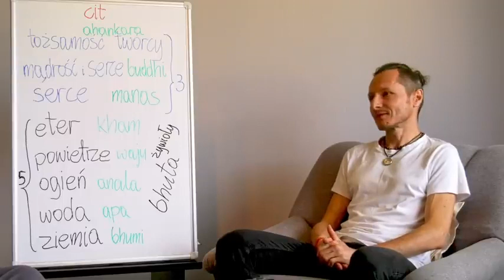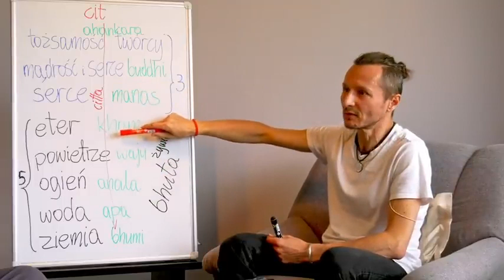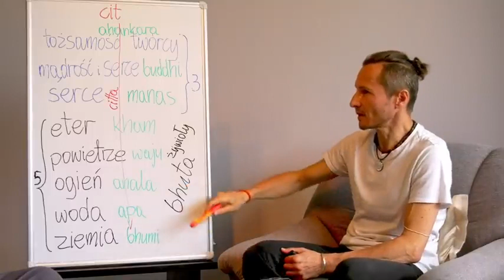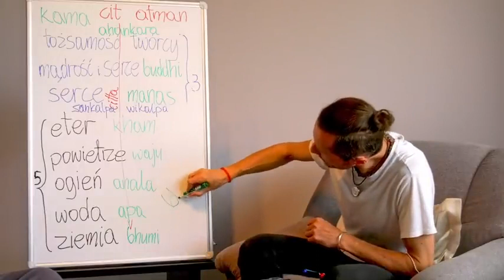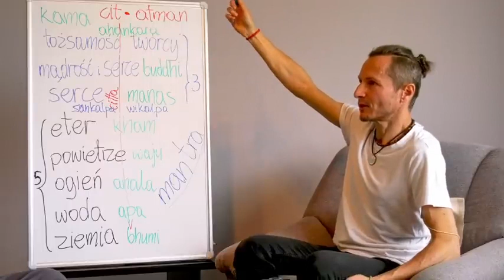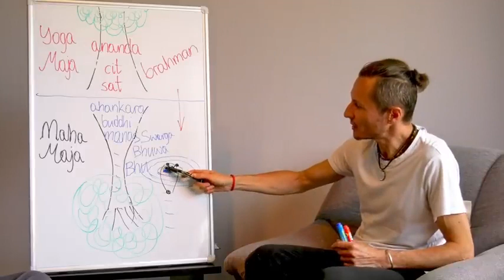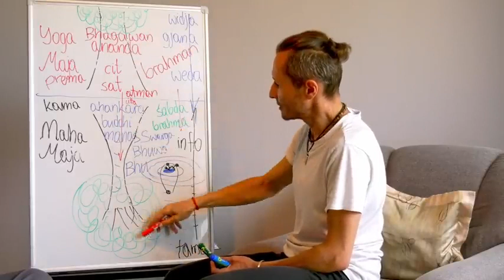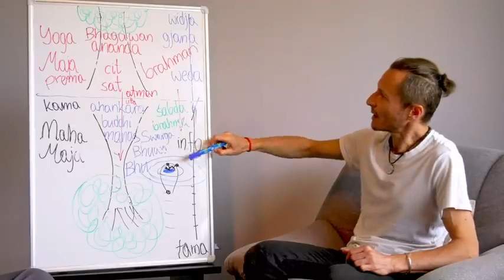Alex B Porozmawiajmy Na czym polega cala ta gra Drzewied Radheslaw 480p